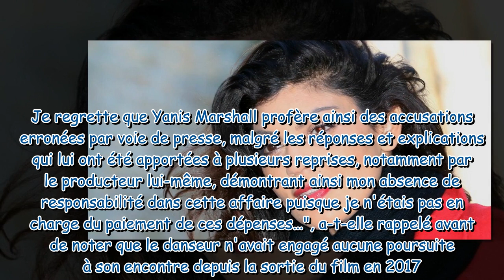"Il m'a accusée sans aucune retenue" : Nawell Madani riposte après les accusations de vol de Yanis M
"Il m'a accusée sans aucune retenue" : Nawell Madani riposte après les accusations de vol de Yanis Marshall